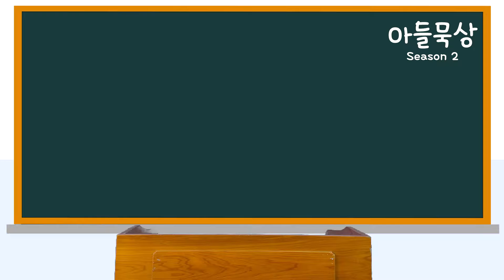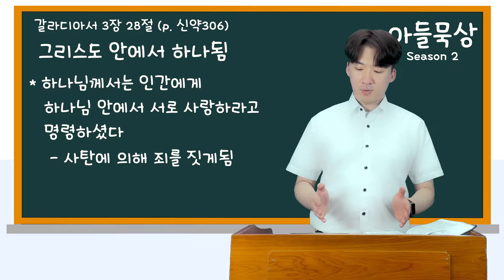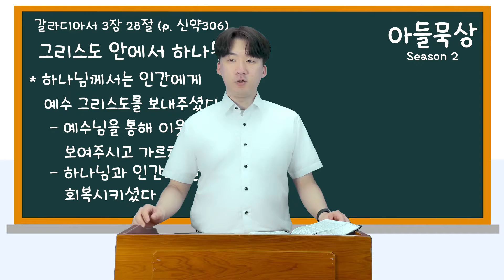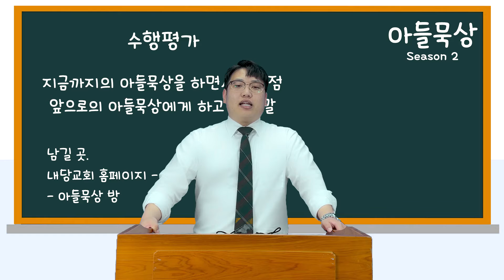아ː들묵상 시즌2 -예닮- (중고등부) 23번째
질문 : 지금까지의 아들묵상을 하면서 느낀점, 앞으로의 아들묵상에게 하고 싶은 말

인증남기는 곳 : 내당교회 홈페이지 - 내당 이모저모 - 아들묵상방

아ː들묵상이 시즌2로 개편되어 연령에 맞게 진행됩니다.
아ː들묵상 시즌2 -예닮-은 중등부/고등부 친구들을 위한 영상입니다.
매주 화요일에 올라가오니 가정에서 많은 관심과 참여 부탁드립니다.